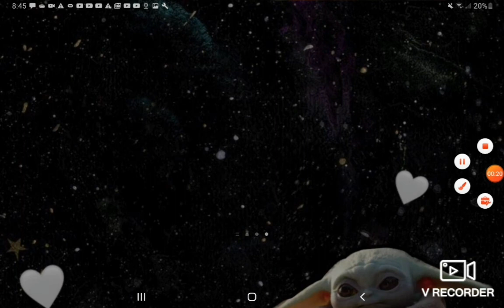wanna be in my movies? the code is ch1/ch11